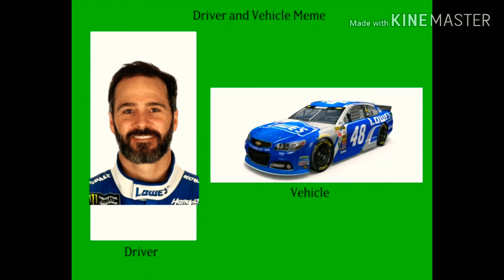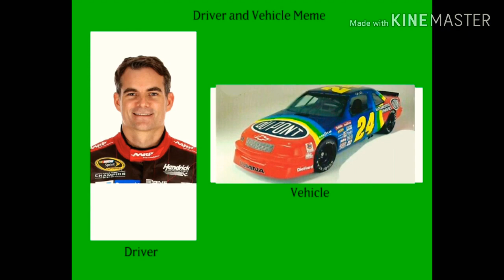Peak 500 Starting Gird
This is A Fan Made NASCAR Starting Gird With My Favorite Characters in it.

Note: I Now Added Subtitles On This Video